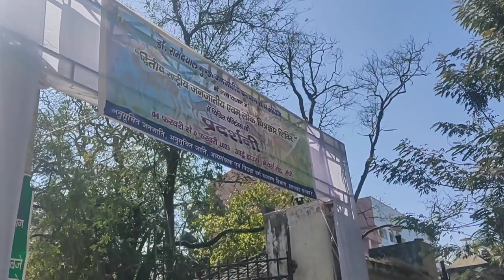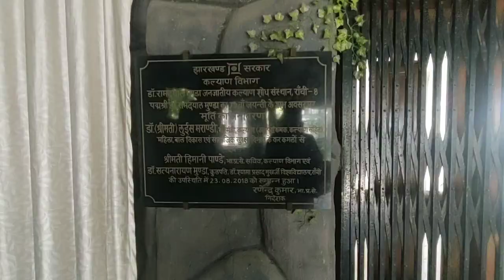Tribal Painting Exhibition I Tribal Museum,Ranchi I Audrey House, Ranchi I